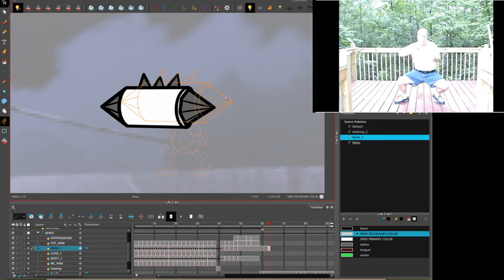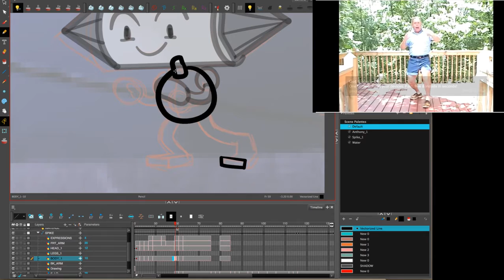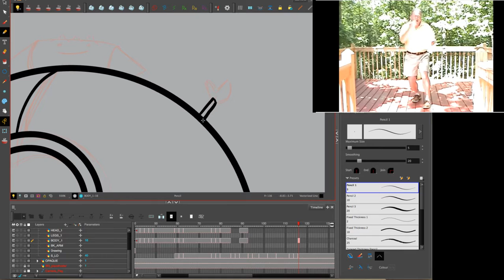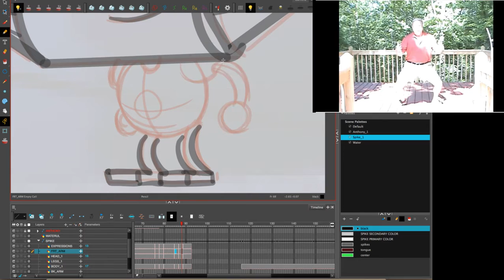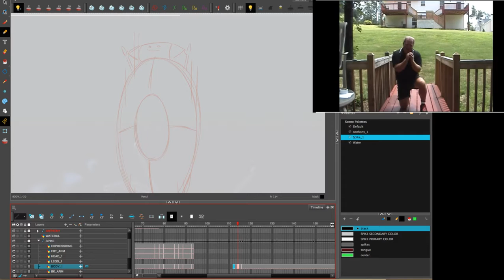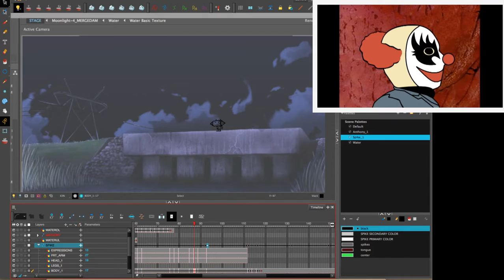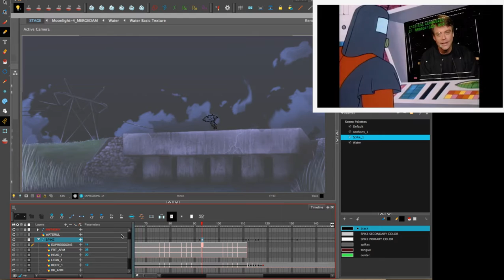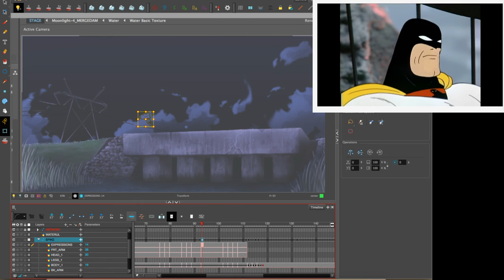Moonlight Scene Cleanup in Harmony (Part 5)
The struggle goes on.